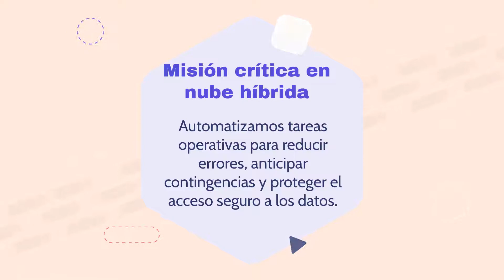Servicios de operación de TI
Conoce nuestros servicios en GrupoScanda sobre operaciones de TI